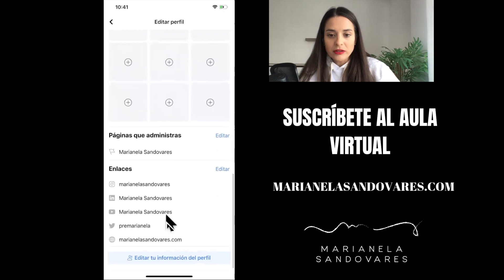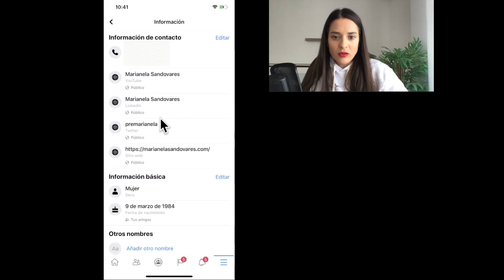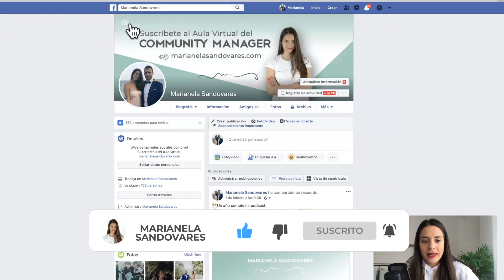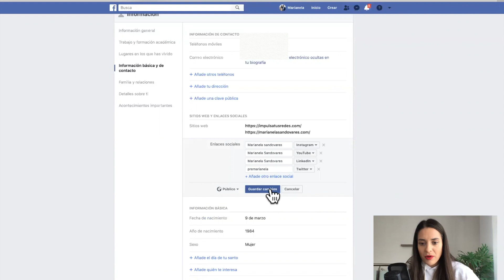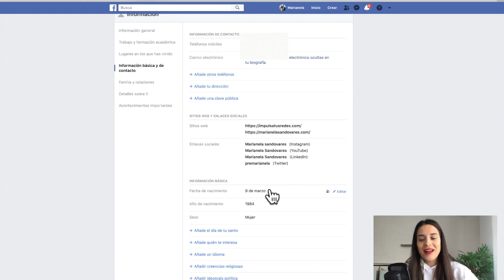Cómo poner las REDES SOCIALES en FACEBOOK 2020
🎁 Descarga GRATIS el 📕 "Manual de Supervivencia para Montar Tu Negocio de Community Manager" ACCEDE AQUÍ ➡️

¿QUIERES SER COMMUNITY MANAGER?

Tengo recursos gratis básicos y recursos más avanzados que son de pago.

✅ Lo gratis.

1️⃣ Comienza haciendo el curso básico de Community Manager que tengo en YouTube: Ver Curso Básico gratis

2️⃣ Para complementar el curso tengo esta Marteclass gratis donde entenderás cómo comenzar con un cliente nuevo desde cero. Ver Masterclass gratis

3️⃣ También he creado este eBook de regalo para ti, se trata de una guía para que aprendas a confeccionar un calendario de contenidos. Descargar eBook gratis

✅ Contenido Premium (de pago)

He creado dos tipos de formaciones diferentes para que en base al nivel que tengas como Community Manager puedas elegir uno u otro:

1️⃣ El CURSO AVANZADO DE COMMUNITY MANAGER, que es la continuación del curso básico que tengo en YouTube.

Es un curso 100% práctico, que incluye mi soporte a dudas y 3 meses de Metricool gratis (la mejor herramienta para Community Managers).

Este es un curso definitivo, para que no des tantas vueltas haciendo mil cursos que luego no aplicas nada. Es ideal si ya hiciste algún curso flojo o si empiezas desde cero.

Accede al curso aquí: Curso Avanzado.

2️⃣ El AULA VIRTUAL DEL COMMUNITY MANAGER, formación continua para el Community Manager. Ir al Aula

Puedes ver las clases ordenadas por temas en este link: Ver clases

👩🏻‍🏫 Y entrar a todas las clases que son vídeos prácticos, tutoriales paso a paso que incluyen plantillas descargables.

📌 Subo clases nuevas cada viernes.

📌 Atiendo a las dudas sobre la clase por mail.

📌 40€ mensuales, renovables automáticamente cada mes.

📌 Opción de pago anual.

📌 La plataforma de pago es totalmente segura.

📌 Puedes acceder desde cualquier parte del mundo.

📌 Puedes acceder a las clases en cualquier horario.

Además de todo esto, si si hay más aún…

Y los que vendrán…

Por último contarte que trabajo mi cuenta de Instagram de manera muy fresca en las historias, IGTV y galería, donde voy contando el Reality Show de mi vida emprendedora, te invito a seguirme

¡Nos vamos viendo!